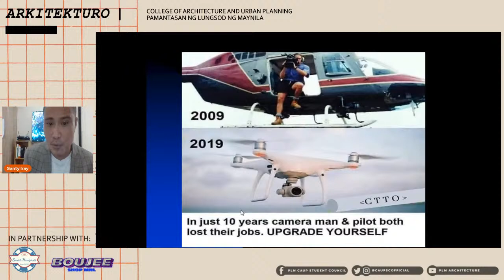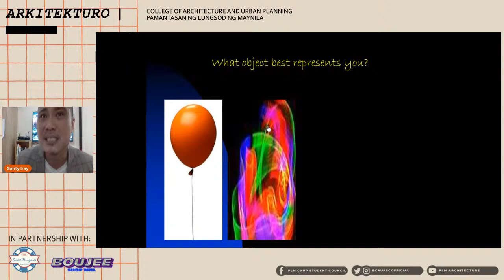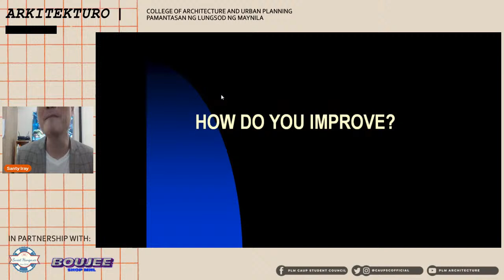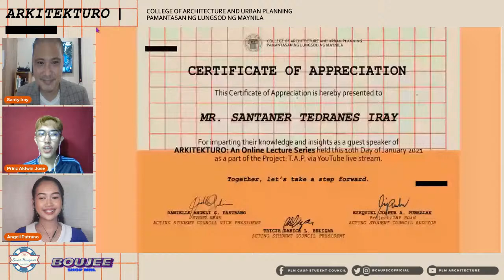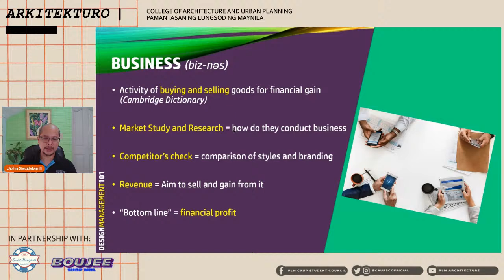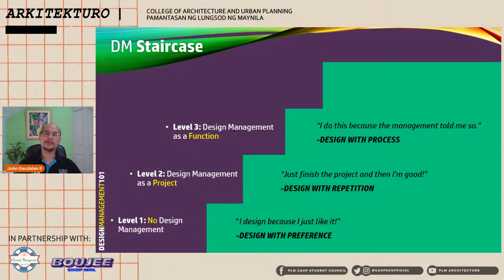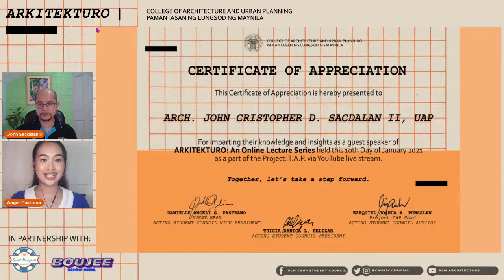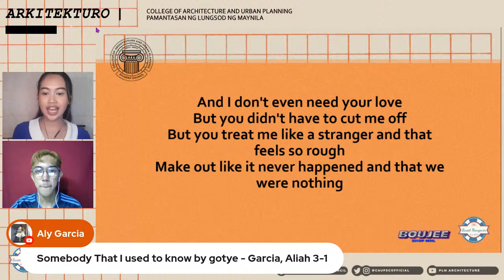𝐀𝐫𝐤𝐢𝐭𝐞𝐤𝐓𝐮𝐫𝐨: 𝐀𝐧 𝐎𝐧𝐥𝐢𝐧𝐞 𝐋𝐞𝐜𝐭𝐮𝐫𝐞 𝐒𝐞𝐫𝐢𝐞𝐬 - Episode 3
As the holiday break comes to an end, classes have made a quick comeback. Let’s continue to celebrate with some fresh new learnings

In the third part of the Arkitekturo: An Online Lecture Series, the topics are focused on Design Management to help the students into better way of presenting ideas; and 8 Traits to be Great, for students’ personal development.

This is a FREE webinar series. This is open to all PLM College of Architecture and Urban Planning students and professors, non-PLM students and professionals.

To get an E-Certificate, don't forget to answer this Feedback Form after the webinar: